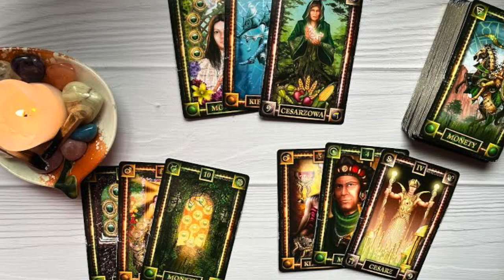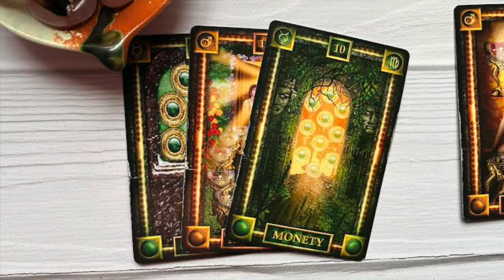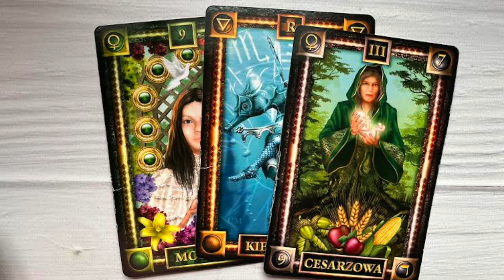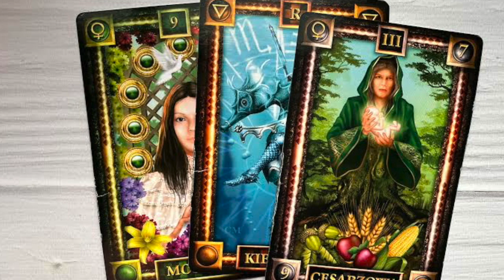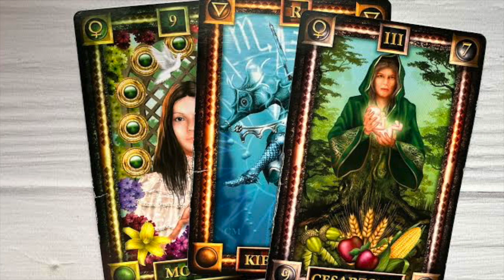Co On/Ona o mnie myśli? Pick a card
Z okazji walentynek przygotowałam dla Was cykl Pick a card w którym odpowiem na pytania dotyczące związków. Zaczynamy od czwartku 9.02. Pierwsze pytanie to:

1.Co zrobić, aby być jeszcze bardziej magnetycznym?
2. Jak się zachować w sytuacji w której się znalazłam/znalazłem - rada i ostrzeżenie dla mnie (10.02)
3. Co on/ona o mnie myśli? (12.02)
4. Czy jest szansa związek? (13.02)
5. Jak się potoczy nasza znajomość (14.02)

Jeśli chcesz, abym odpowiedziała na jedno z tych pytań, to postaw mi kawę za 15 zł na buycoffee.to/madrosctarota - koniecznie napisz swój właściwy adres email, odezwę się do Ciebie, aby ustalić szczegóły.
Koszt odpowiedzi wszystkie 5 pytań to 50 zł (również przez buycoffee.to/madrosctarota)